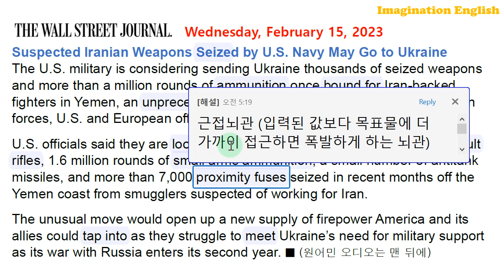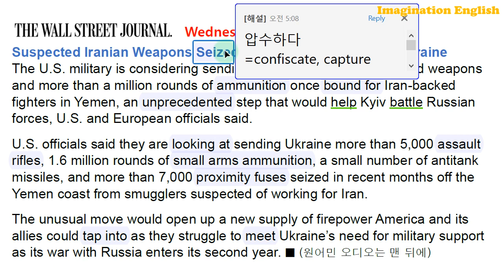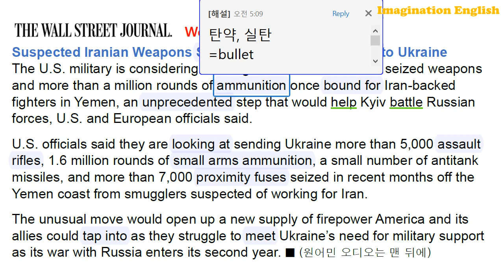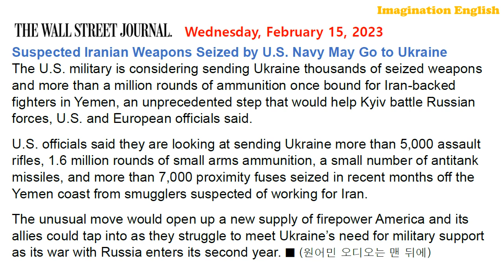[시사영어 1일1문] 미해군이 압수한 이란무기, 우크라이나로 (당일영어뉴스로 영어공부)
[본문]
Suspected Iranian Weapons Seized by U.S. Navy May Go to Ukraine
The U.S. military is considering sending Ukraine thousands of seized weapons and more than a million rounds of ammunition once bound for Iran-backed fighters in Yemen, an unprecedented step that would help Kyiv battle Russian forces, U.S. and European officials said.
U.S. officials said they are looking at sending Ukraine more than 5,000 assault rifles, 1.6 million rounds of small arms ammunition, a small number of antitank missiles, and more than 7,000 proximity fuses seized in recent months off the Yemen coast from smugglers suspected of working for Iran.
The unusual move would open up a new supply of firepower America and its allies could tap into as they struggle to meet Ukraine’s need for military support as its war with Russia enters its second year.

당일자 세계 주요 매체(일간지, 주간지, 방송)를 통해 전달되는 국제 정치, 경제, 문화 전반에 걸친 문제를 영어로 다룸으로써 시사 어휘와 유용한 시사 표현을 배우는 동시에 현대인으로서의 국제적인 감각을 갖게 해줄 것입니다. 우리 현실과 밀접한 관련이 있는 내용을 거의 실시간으로 다루므로 흥미롭게 꾸준히 따라가다 보면 영어실력(특히 영문독해력, 영어어휘력, 영작문능력)은 자신도 모르게 늘게 됩니다. 이것은 대학시절 저 자신의 경험을 통해 자신 있게 말씀드릴 수 있습니다. 앞으로 구독자님들의 영어실력이 장족의 발전을 보일 것을 확신합니다. 애청해 주셔서 감사드립니다.